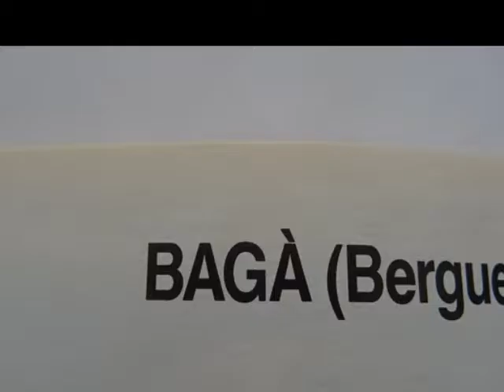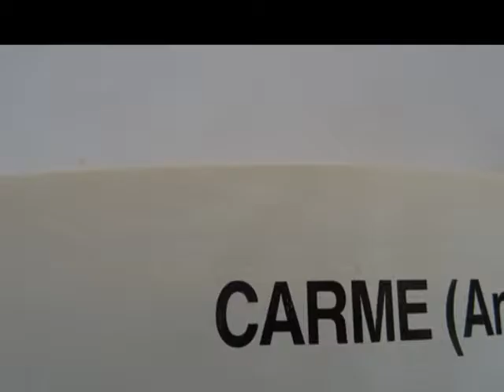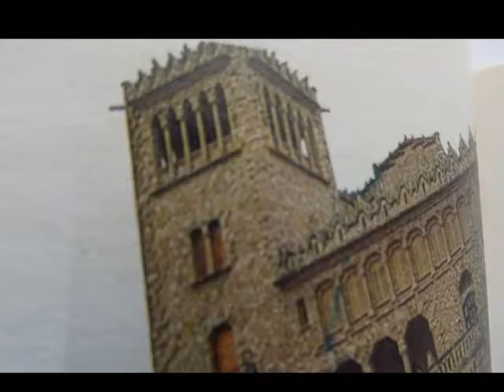POBLACIONS DE CATALUNYA PRIMERA PART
Descripció
POBLACIONS DE CATALUNYA